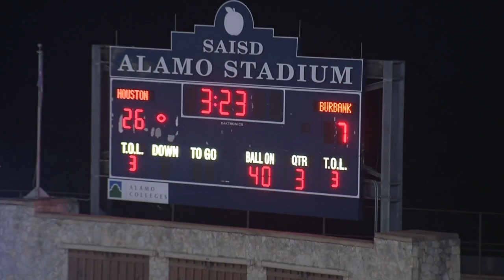Burbank vs Sam Houston